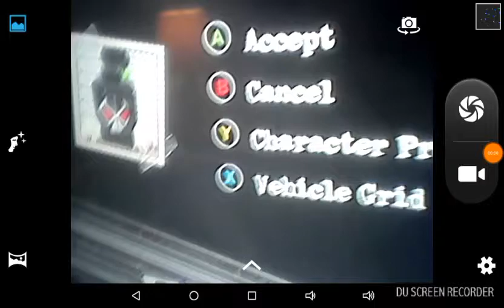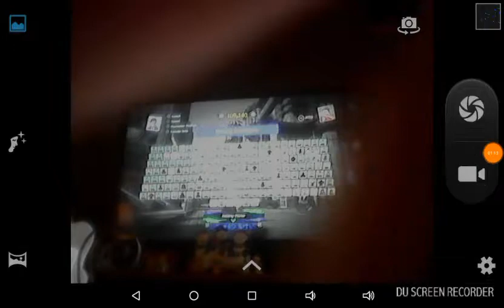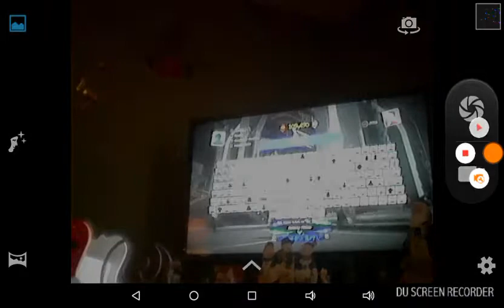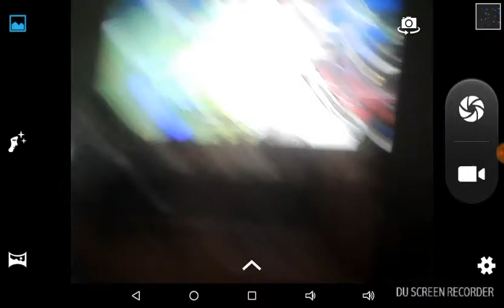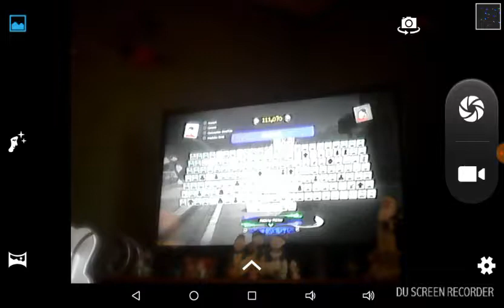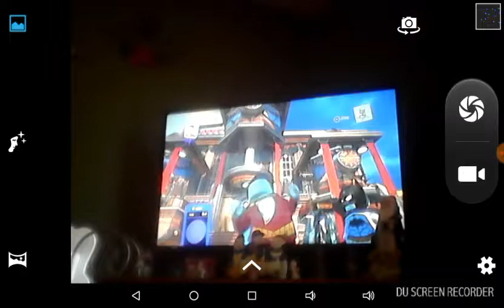Lego DC supervillains 2 chapter 1